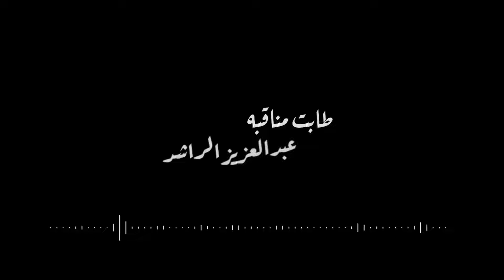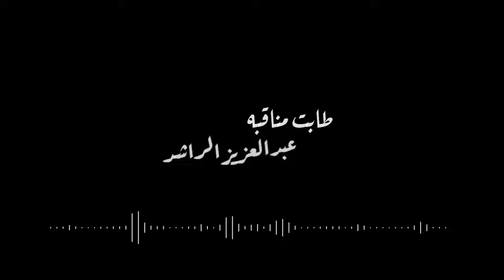طابت مناقبه | عبدالعزيز الراشد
كلمات : البوصيري
أداء و توزيع : عبدالعزيز الراشد